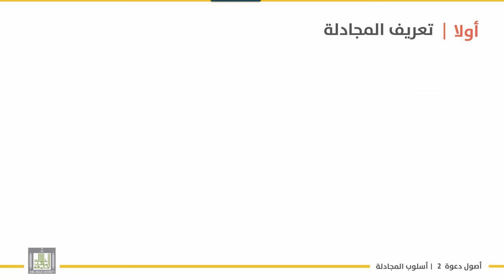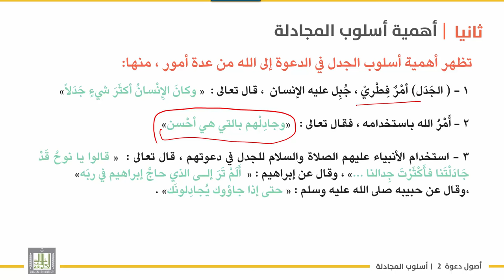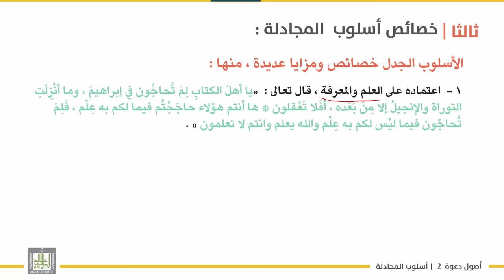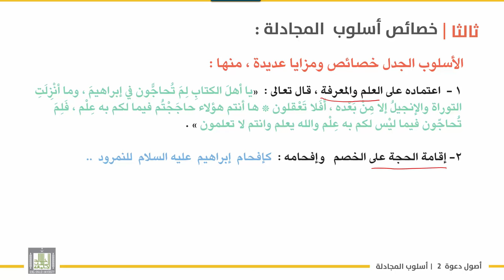أصول دعوة 2 | الوحدة 4 | أسلوب المجادلة - 3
الوحدة 4 : أساليب الدعوة  وخصائصها
الدرس 3 : أسلوب المجادلة - 3
- تعريفه .
- أهميته وفضله   .
- خصائصه .